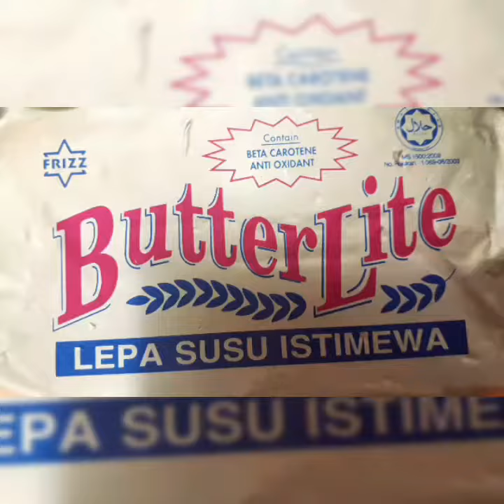INSPIRING!!! Our Younger Brother Baking A Burnt Cheesecake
Hello guys,
This is a video of a kid baking a cake. We hope this could inspire everyone.

Siva Sakti Ganeshwara Sugumaran IG : @s.s.ganeshwara0822
Rama Tharsini Thevi Muniandy IG : @tharsh_2402
Thevi Shankary Gobalan IG : @_thevishankary14_
Levina Mohan IG : @levina_mohan